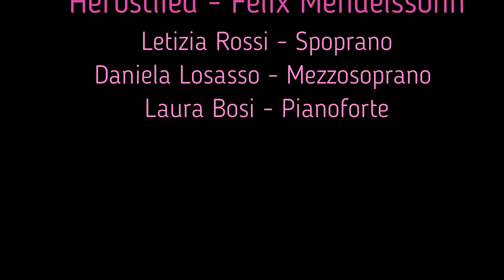Herbstlied - F. Mendelssohn Bartholdy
F. Mendelssohn Bartholdy - Herbstlied op. 63 n.4

"4 Ottave 1/2" feat. Laura Bosi

Letizia Rossi - Soprano
Daniela Losasso - Mezzosoprano
Laura Bosi - Pianoforte

Primo dei cinque brani che fanno parte del concerto in diretta tenuto in occasione del Natale 2020 dall'aula n.6.